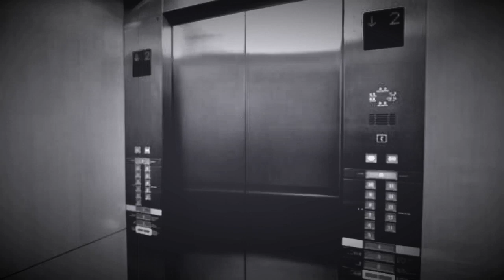【怪談朗読】短編の怪談 vol.19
🕰チャプター

0:00 テープレコーダー

3:45 閉じ込められる

6:24 母親の影

8:32 戸締り

9:30 強烈な遺体

11:50 祖母の介護

13:23 祟り

15:33 かまくら

17:11 かくれんぼの鬼

18:05 老婆の施し